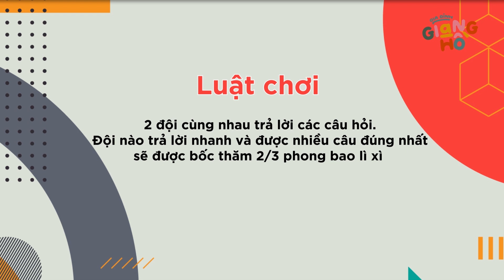Nhìn lại một năm cùng gia đình mình | Gia Đình Giang Hồ